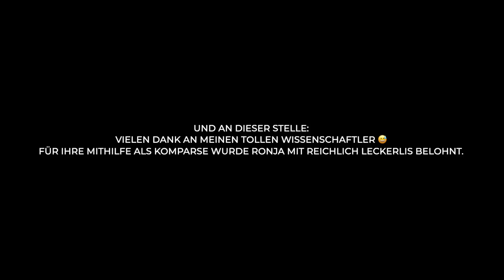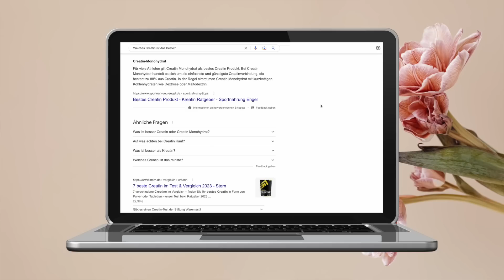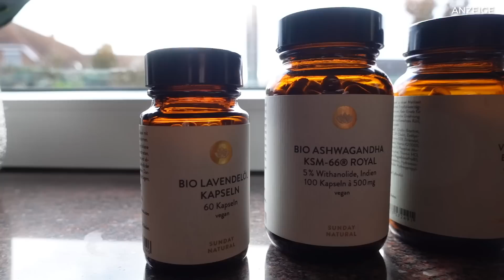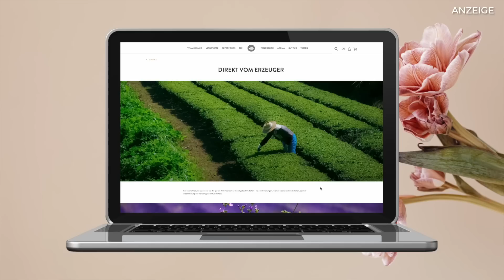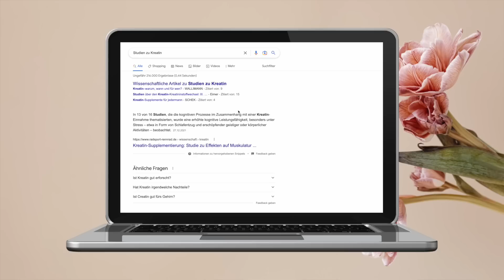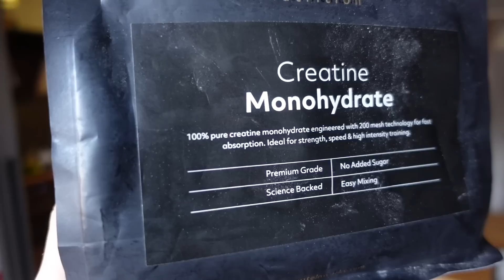Wie 30 TAGE KREATIN nehmen mein Leben veränderte.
Ich habe 30 Tage Kreatin genommen und wie dieses Kreatin Selbstexperiment mein Leben veränderte, erfährst du in diesem Video.

(Ausgenommen sind bereits reduzierte Produkte wie beispielsweise Vorteilsbundles und Sets)

🍿Video Empfehlungen für dich🍿

💕Alle meine Lieblings-Amazon Produkte

Meine Smartwatch

Mein Proteinshaker

AirPods Case